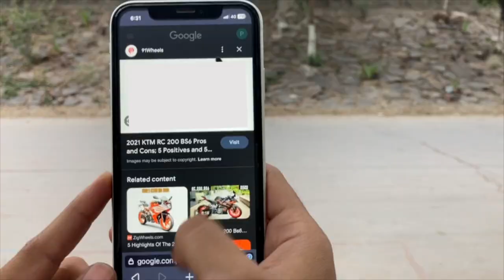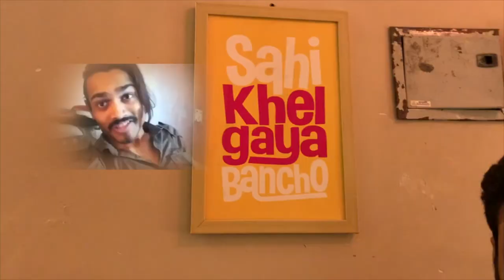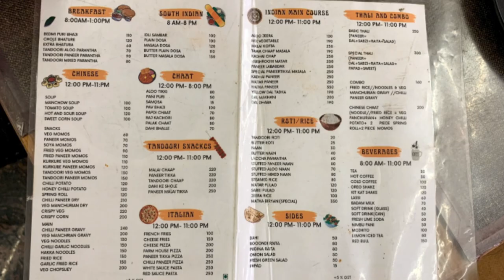Mera Pizza 🍕 chiin liya 😥 | New Sonia vihar restaurants vlog | twosome vlog